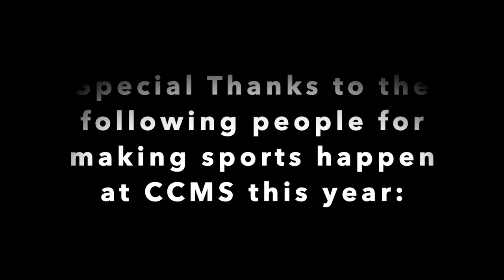Hurricane Sports 2020 - 2021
Cane Creek Middle School